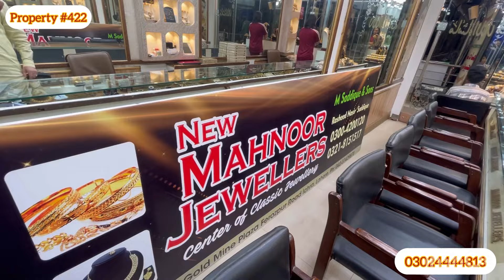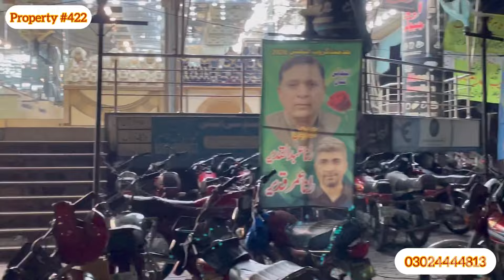Furnish Gold Shop For Sale Ferozepur Road Main Achhra Bazar Lahore || property #422 || Zafar Estate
Furnish Gold Shop For Sale

Ferozepur Road Main Achhra Bazar Lahore

Shop size 10 by 24

Contact Zafar Real Estate DHA Lahore to buy Demand 6 Crore 25 Lakh